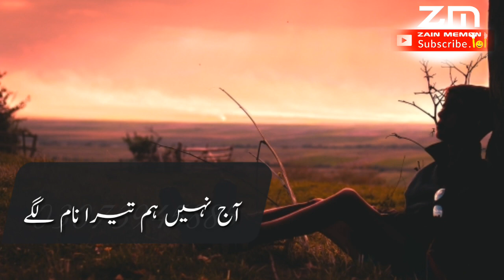Dil ko zara sa aaram denge whatsapp status